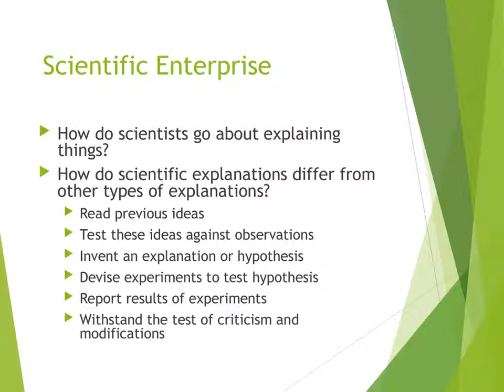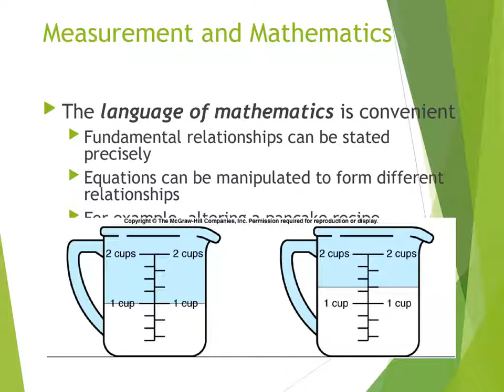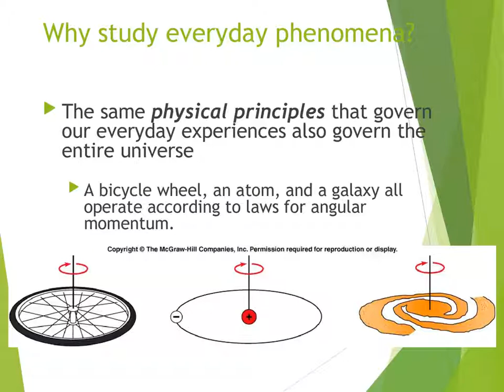BMCC Physics 110 Chapter 1 Physics the Fundamental Science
Chapter 1 Physics the Fundamental Science